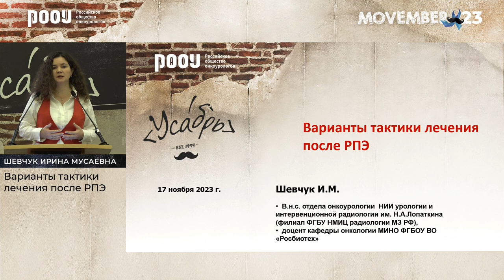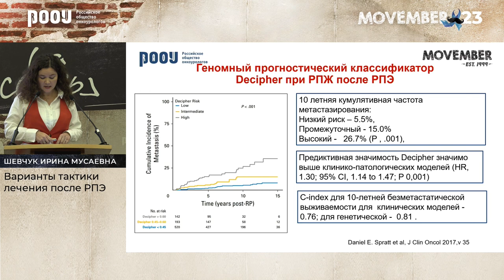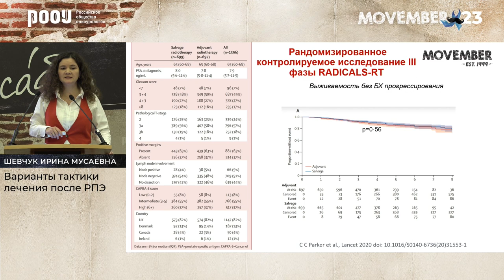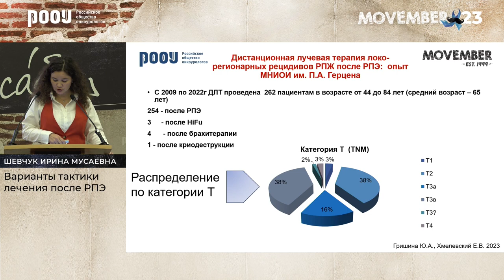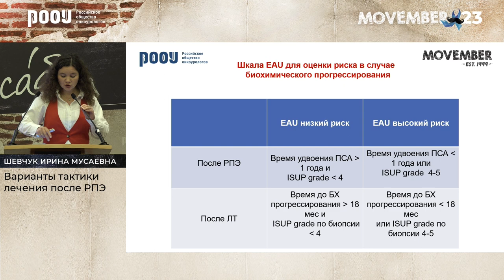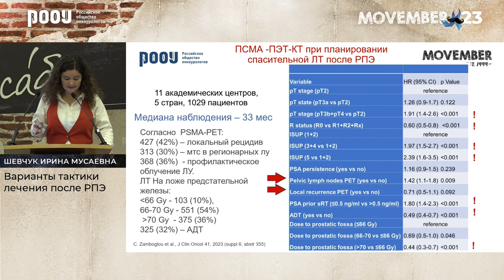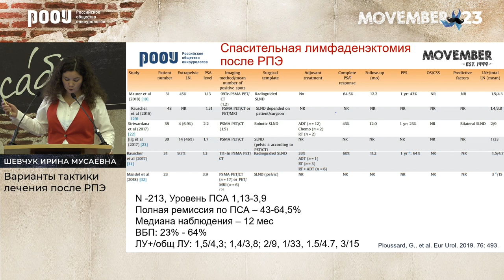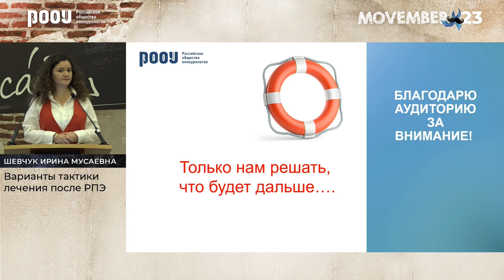Варианты тактики лечения после РПЭ. Шевчук И. М.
17 ноября в рамках конференции «Movember 2023», Шевчук И. М. представила доклад на тему: "Варианты тактики лечения после РПЭ".

✅ Эксперт:

👨‍⚕️ Шевчук Ирина Мусаевна, к.м.н., онколог, химиотерапевт, ведущий научный сотрудник отдела онкоурологии, НИИ урологии и интервенционной радиологии им. Н. А. Лопаткина – филиал ФГБУ “НМИЦ радиологии” Минздрава РФ, доцент кафедры онкологии ФГБОУ ВО «Росбиотех», г. Москва